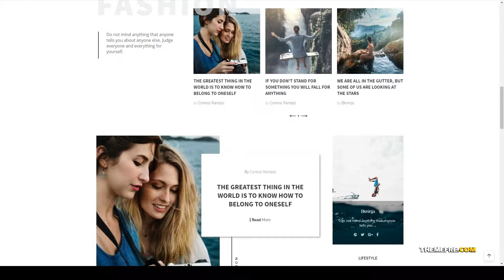Barley - Creative Personal WordPress Blog Theme creative 14 Easy Create Website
Columns 3

 Layout Fixed

 Tags blog, clean, creative, fashion, lifestyle, minimal, modern, news, personal, portfolio, responsive, travel, travel blog, travel magazine